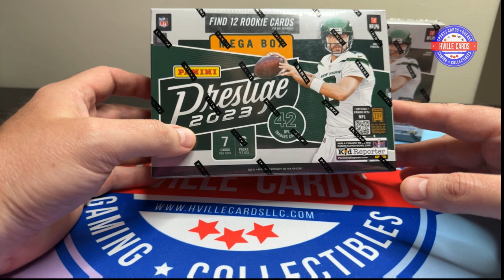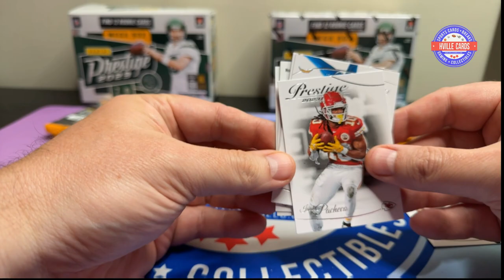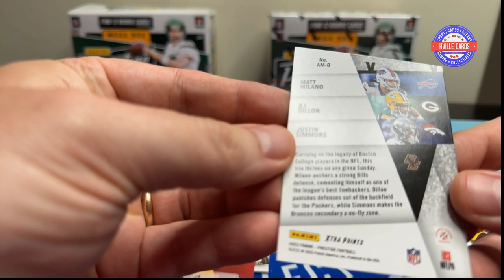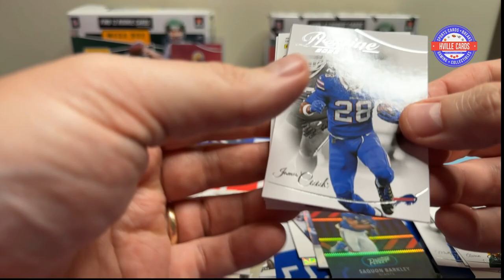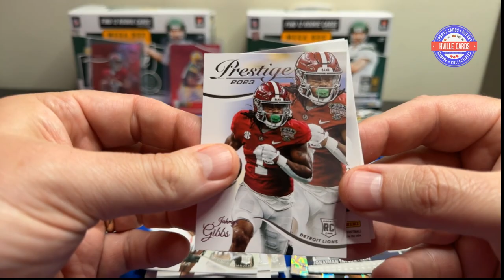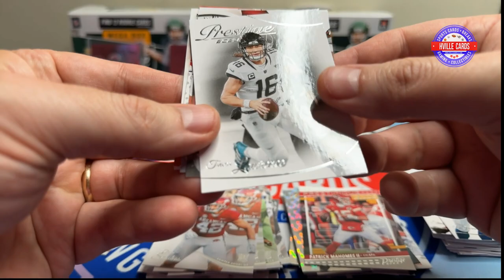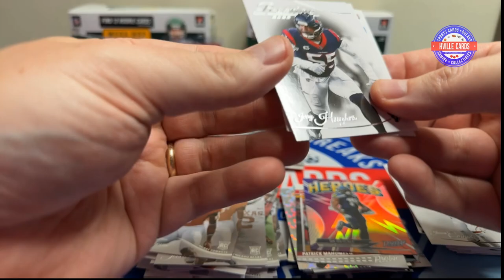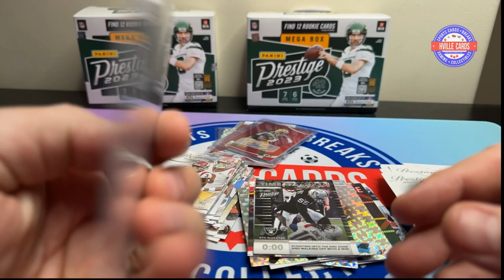2023 Prestige Mega Box Battle - Pulled an SSP!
Today I am opening 2 2023 Prestige Football Mega Boxes.  Great value in these!